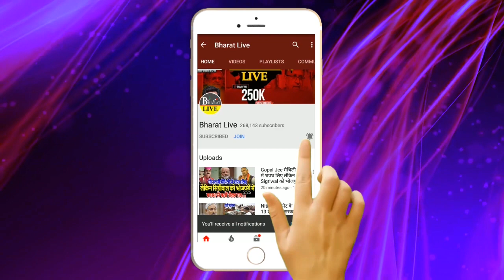BJP नेता ने JDU को चेता'या NDA तोड़'ने में Tejashwi सफल !